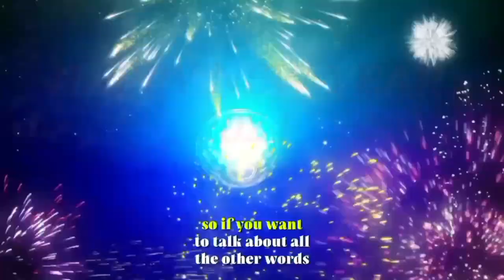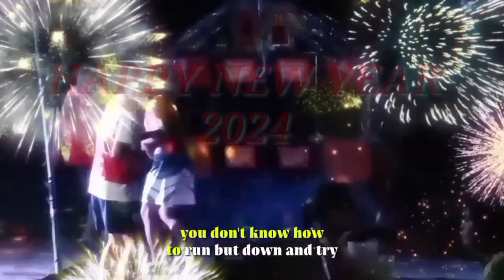happy new year 2024 ( lady gaga remix)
Merry Christmas sa ating lahat
Al Dalanon Tv

MODERN TALKING REMIX - Special Megamix Disco Song Legends - Instrumental Disco Music Hits 80 90s No